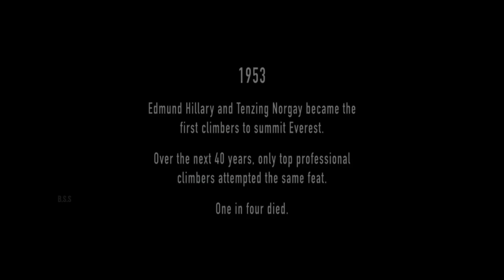Everest Movie Review/Plot In Hindi & Urdu / True Story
Credits
Distributed by
Universal Pictures

Production companies
Cross Creek Pictures
Walden Media

Directed by
Baltasar Kormákur

Written by
William Nicholson
Simon Beaufoy

Produced by
Tim Bevan
Eric Fellner
Baltasar Kormákur
Nicky Kentish Barnes
Tyler Thompson
Brian Oliver

Cinematography
Salvatore Totino

Edited by
Mick Audsley

Dario Marianelli

Synopsis
In May 1996, several commercial expeditions at the base camp of Mount Everest prepare to climb to the summit. Rob Hall, who popularized commercial Everest missions, leads Adventure Consultants; Scott Fischer is the chief guide for its rival, Mountain Madness. Rob's clients include Beck Weathers, an experienced climber; Doug Hansen, a former mailman pursuing his dream; climbing veteran Yasuko Namba, who hopes to complete her final Seven Summits ascent; and Outside magazine journalist Jon Krakauer. Helen Wilton manages Rob's base camp. A month earlier in New Zealand, Rob says goodbye to his pregnant wife, Jan, and promises that he will be home for the birth. At the base camp, Rob receives a fax from her, informing him that their unborn baby is a girl. He wants to name her Sarah, but Jan disagrees. Worried about climbers overcrowding, Rob persuades Scott to cooperate to reduce delays. On the summit attempt, Rob's group departs from Camp IV before dawn, planning to complete the ascent and begin descending by 2:00 PM., the latest safe time to ensure return before nightfall. The group is delayed by over an hour after discovering that guide ropes are not installed on the upper reaches of the climb. Beck has eyesight problems and stops. Rob tells him to return to base camp if his condition does not improve in a half-hour. Scott hurries down to camp to help another climber, but plans to re-ascend, and Rob warns him about overexertion. Rob reaches the summit on time and is joined by other climbers including Yasuko, who jubilantly plants her Japanese flag. Descending, Rob encounters Doug struggling to ascend just above the Hillary Step and orders him to descend. Doug insists on continuing, saying that he will not get the chance again. Rob reluctantly agrees and they reach the summit two hours later, well past the safe return time. Doug is exhausted and suffering from altitude sickness. With them is Scott, exhausted and ill from high-altitude pulmonary edema. As Rob helps Doug descend, a blizzard strikes while Doug's oxygen tank is empty, causing him to suffer hypoxia. No extra bottles are stored on the route as Rob asked and he radios Helen to send more oxygen. Doug, left briefly by Rob, semi-consciously detaches himself from the guide rope and walks unsteadily along the narrow path, then silently topples to his death. Scott's condition worsens. He tells his fellow climbers to continue descending without him. He lies down and later dies. Descending climbers reach Beck, whose vision remains impaired, but they all become lost as the blizzard obliterates the trail. Three climbers go for help, leaving Beck and Yasuko. Guide Andy 'Harold' Harris reaches Rob with spare oxygen, but the cylinder aperture is frozen shut. They huddle together in the storm. While Rob sleeps, Andy begins to have hallucinations. He then strips off his outer clothing and slides to his death. In the morning, Rob radios Helen that Doug and Andy are gone, and that his extremities are frozen. Helen calls Jan, hoping that Rob will respond to her voice. Jan tells Rob that he must start moving. Rob tells her that he is cold but otherwise comfortable, and asks her to name their baby Sarah, dying soon afterwards. Returning climbers tell the camp that Beck and Yasuko are stranded. The weather, however, makes a rescue impossible. Helen calls Beck's wife, Peach, and informs her of the situation. In the morning, Beck miraculously awakens, sees that Yasuko is dead, and stumbles down to camp alone, severely frostbitten and in need of medical help. Peach calls the American Embassy and organizes a helicopter rescue. Nepal Army pilot Lt. Col. Madan Khatri Chhetri flies a high altitude mission to take Beck to hospital. Meanwhile, one of Scott's guides, Anatoli, finds his body, and moves it off the trail. Returning home, Helen has an emotional reunion with Jan, who later gives birth successfully and names her daughter Sarah. Beck returns to his family, heavily bandaged. Closing titles reveal that he eventually lost both hands and nose to frostbite, and that Rob's body remains on Everest.